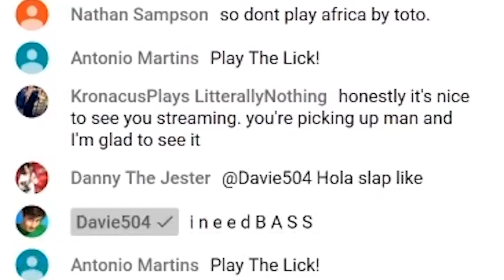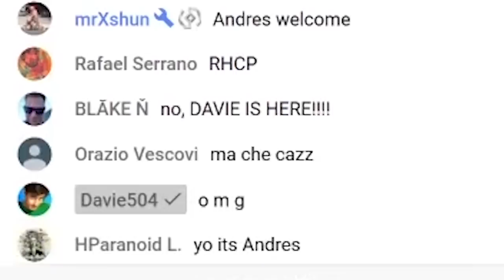When Someone Requests a Guitarist to Slap!